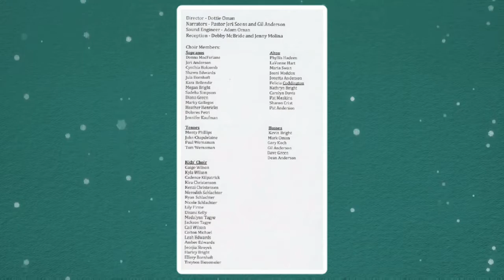GTE "Sing We All Noel" with "The First Noel"